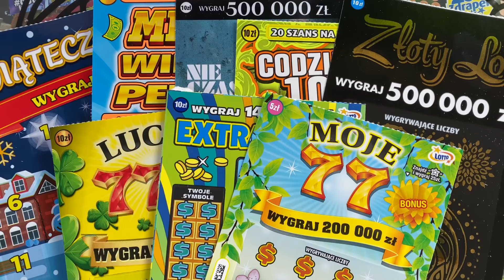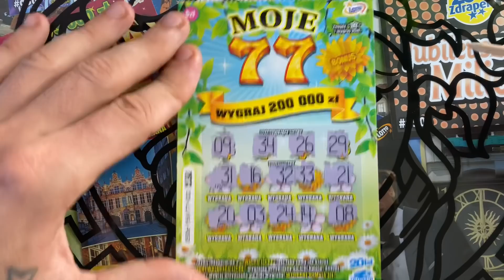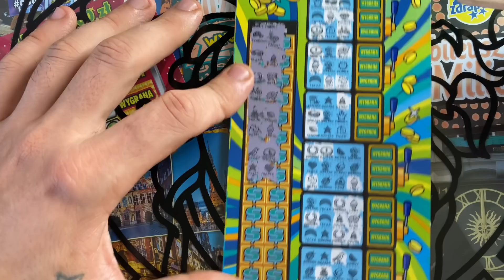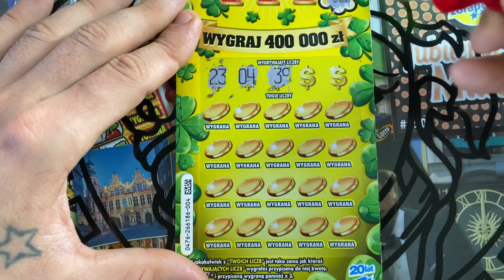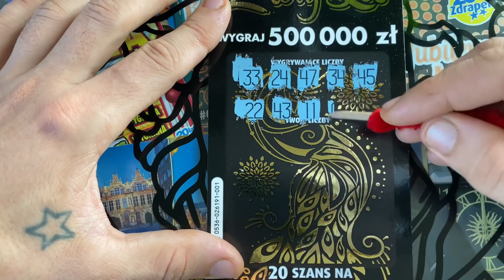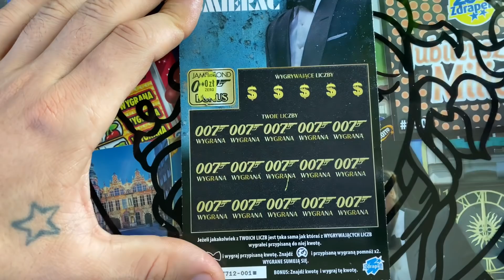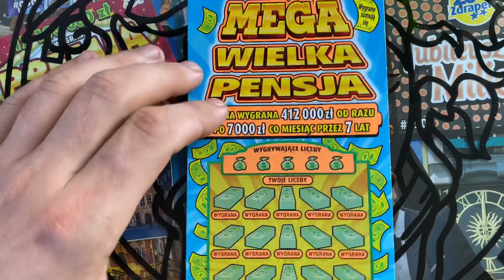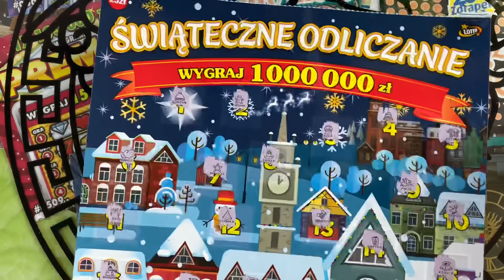ZDRAPKI LOTTO. NIEDZIELNY MIX ZA 100 ZŁ . JEST SZTABKA ❓‼️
DZIEKUJE ZA OGLĄDANIE ŁAPKI W GÓRĘ W DÓŁ I KOMENTARZE ❤️